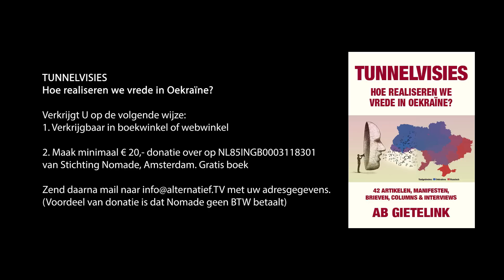221 Ukrainian PR Army voorziet westerse media van het politiek correcte nieuws. Ab Gietelink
Als Oekraïne één oorlog in het Westen heeft gewonnen dan is het de propaganda oorlog. ‘Ukrainian PR army’ is binnen het Oekraiense nieuwsoffensief een invloedrijk instituut en slaagt erin de gehele westerse mainstream media de informatie vanuit haar narratief te laten verspreiden.  Wat weten we over de werkwijze en macht van deze organisatie?
XXX
XXX
Mijn nieuwe boek  ’Tunnelvisies. Hoe realiseren we vrede in Oekraïne?’’
42 artikelen, columns, brieven en interviews 240 pag op B5 met ca. 60 zwart-wit beelden.
Veel feiten en inzichten waarover de mainstream media zwijgen.
Donateurs van alternatief.TV krijgen het boek gratis.
Dat wordt U door minimaal € 20,- donatie (meer wordt natuurlijk zeer op prijs gesteld) over te maken op NL85INGB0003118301 van Stichting Nomade, Amsterdam.
XXX